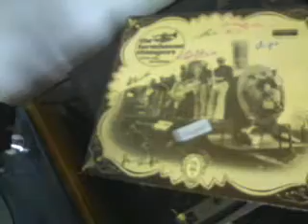Fidgety feet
THE FARMHOUSE STOMPERS aus Zürich spielen Fidgety feet auf einem alten LENCO 500 (LENCO for sale) ohne Schnickschnack wie z.B. antiskating  nur  mit alter gebrauchter Nadel klingt doch ganz gut ? Kein rumpeln des Lenco zu hören läuft schnell an und noch lange nach... alte Technik die unzerstörbar ist ?